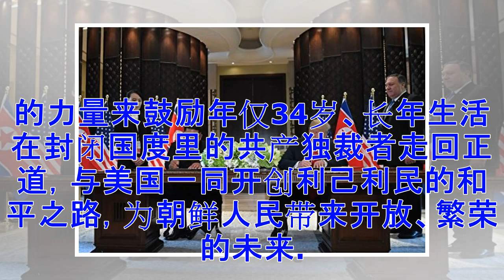♡唐浩：解读川金会 川普释巨大善意 金正恩选未来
6月12日，川普总统与金正恩签署联合声明。（SAUL LOEB/AFP/） 众所瞩目的“川金会”，终于在国际社会的见证下落幕。 尽管川普与金正恩的会面和互动时间仅约短短5个小时，但却已为朝鲜及金正恩的未来，开启了多项历史性起点。 第一，川金会是和平化解朝核问题的起点 如笔者先前多次强调，这次川金会并不是朝核问题的终点，而是解决朝核的起点。 在川金会的会后声明中，可以看到美朝双方重申，“朝鲜将致力迈向朝鲜半岛完全无核化”。川普也在会后受访时强调，“我认为我们即将启动朝鲜的无核化进程。” 至于朝鲜迈向无核化的进程、细节为何？川普坦然表示，由于两人会面的时间太短，许多细节来不及商订，但确定这一大方向后，将交由国务卿蓬佩奥（Mike Pompeo）带领团队尽速制订具体细节与实施进程。 虽然在联合声明上并未见到美方一再强调的“完全的、可验证的、不可逆转的无核化”（CVID）字样，但或许是川普在初次会面上，试图不给金正恩更多压力。 不过，蓬佩奥在川金会前一天的记者会上已经重申，CVID是美国唯一可接受的标准，而美国也坚守“信任但需确认”（trust but verify）的原则，他早已与上百位专家...